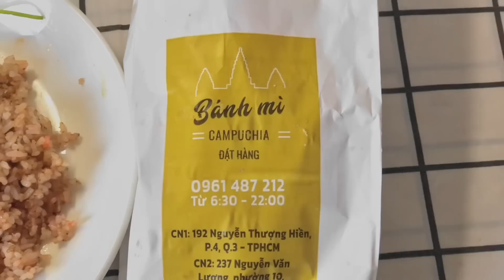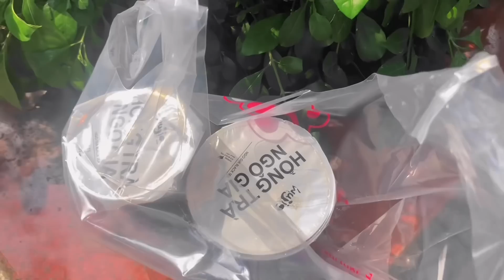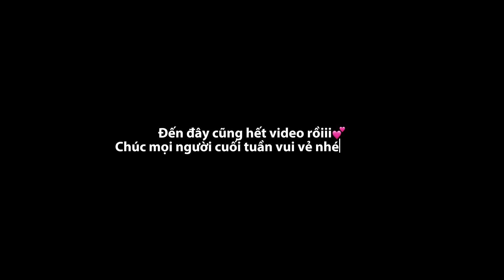Mình ăn gì trong một tuần 🤨// trà đào hay hồng trà, đi học zui lắm,... ✨💕// Thien Ai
Hellooo mọi người, trong video này mình sẽ quay lại những món mà mình đã ăn ở trường trong 1 tuần qua. Chúc mọi người xem vui vẻ và mở đầu tuần mới tràn đầy năng lượng nha keke🫶🏻🥰